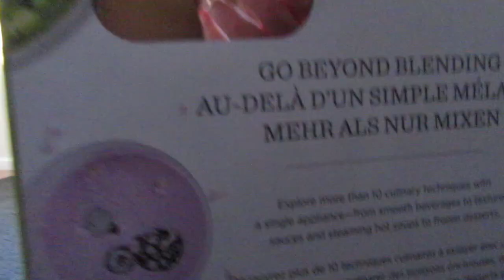9 to 11 months. Prim's first time camping!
"Camping hair, don't care"